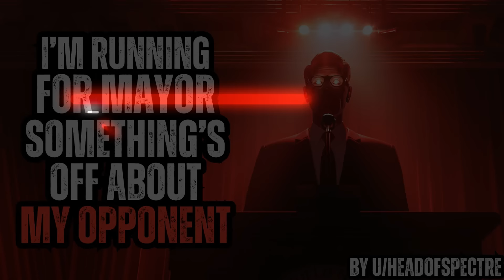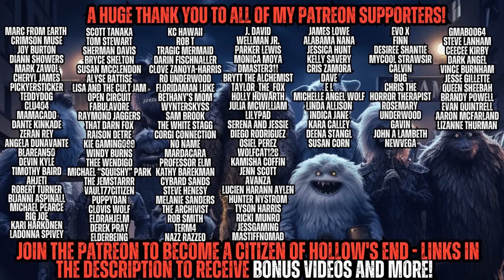I'm the Mayor of Hanover, Kentucky - There's Something Off About My Political Opponent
Written by u/HeadofSpectre

Music By Myuu, Jimena Contreras and Jesse Gallagher from YouTube Studio library